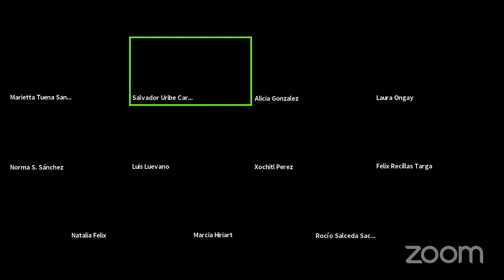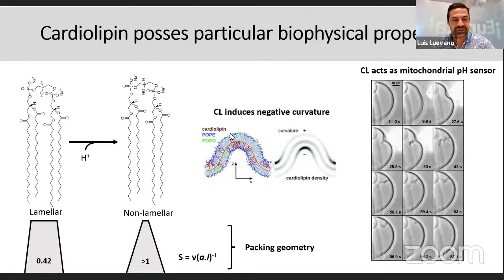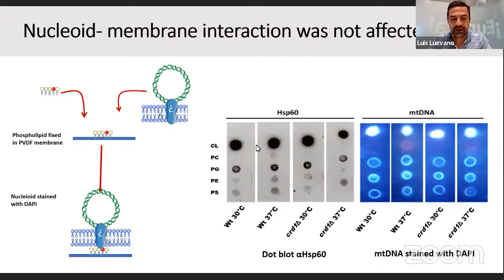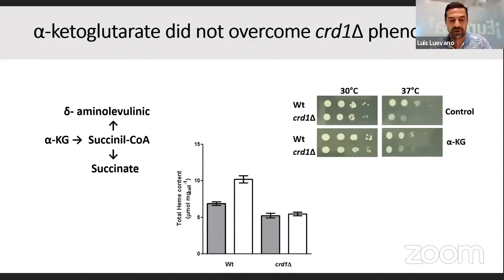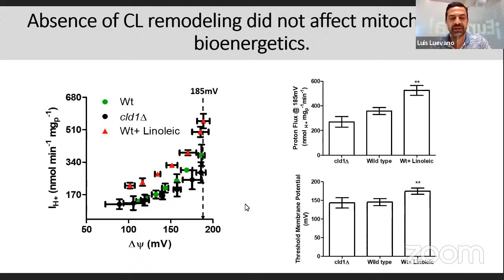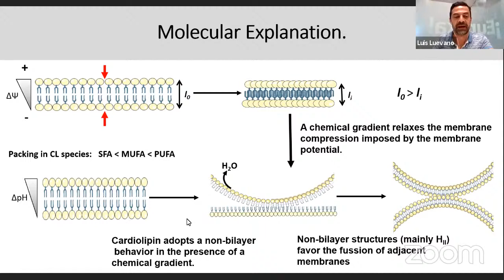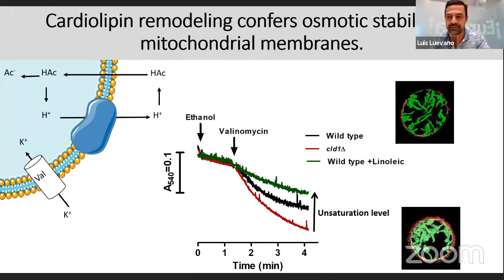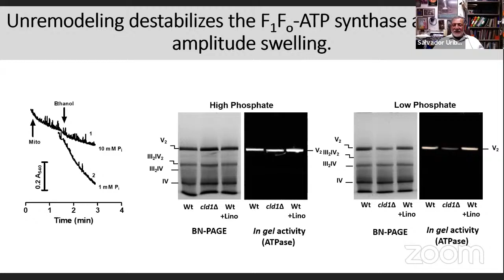Papel de la cardiolipina en la fisiología mitocondrial